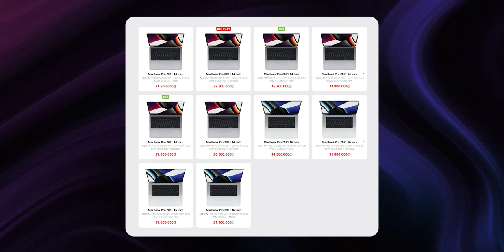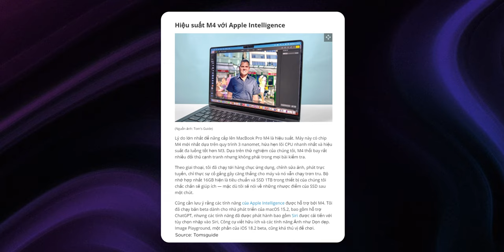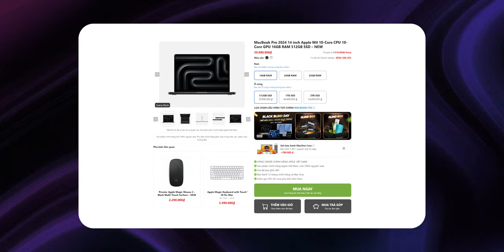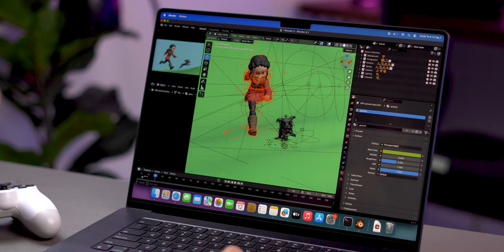Top 3 MacBook ĐÁNG SỞ HỮU NHẤT cuối 2024 này. M1 Pro liệu đã hụt hơi?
Sự ra mắt của M4 đã tạo nên một cú hích lớn trên thị trường. Sự biến động này là cực kì đáng lưu tâm bởi những mẫu máy từng là hot hit có thể sẽ bị soán ngôi. Vậy, lựa chọn nào sẽ là tốt nhất tại thời điểm này. Xem hết video để có câu trả lời nhé!
Timeline
0:00 Giới thiệu
0:23 Intro
0:29 Air M2
1:44 Pro 2021
3:15 Pro M4
5:13 MacMini M4
6:32 Tổng kết